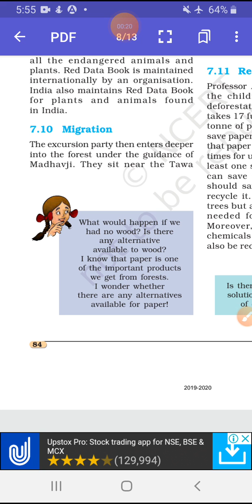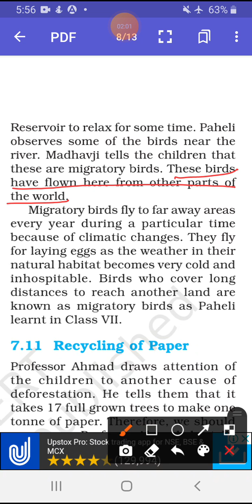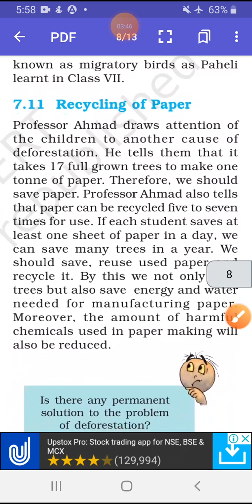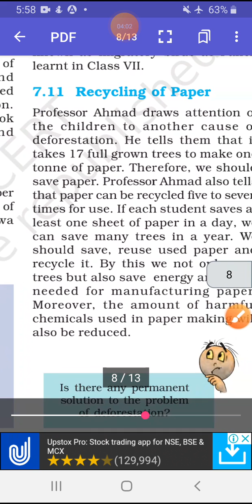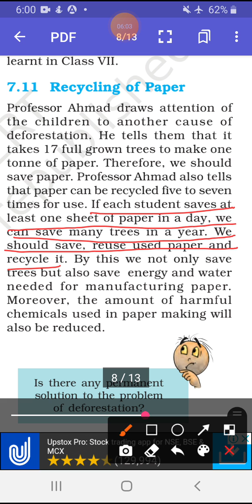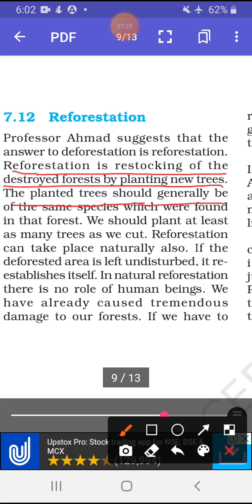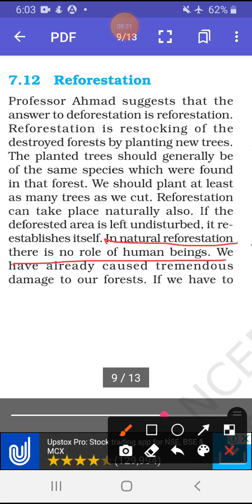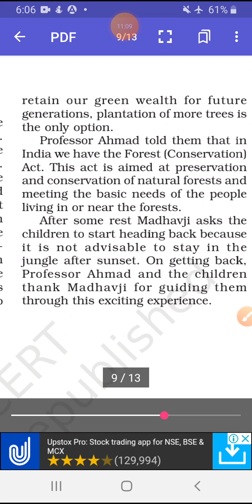Class 8th science chapter 7 ncert